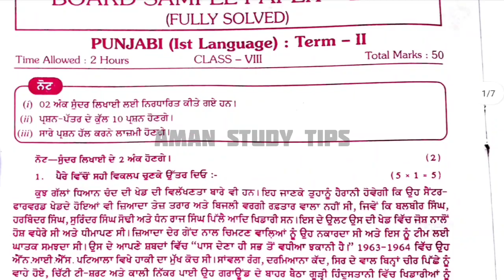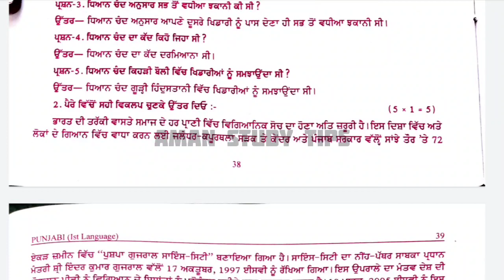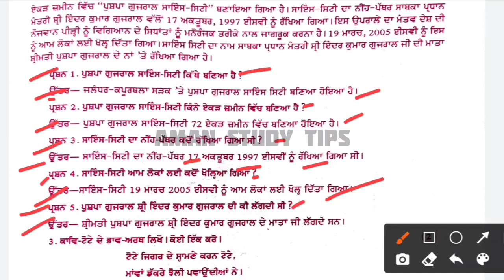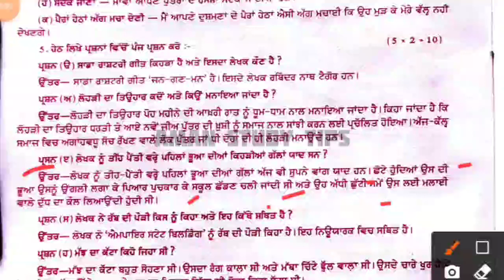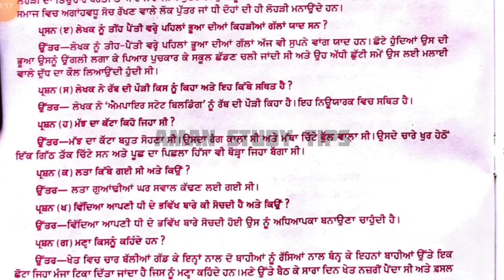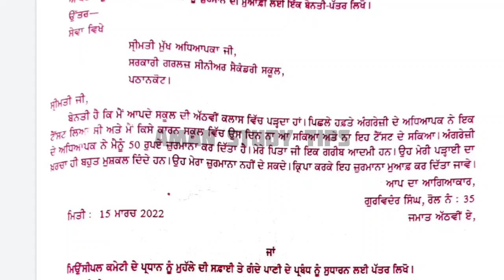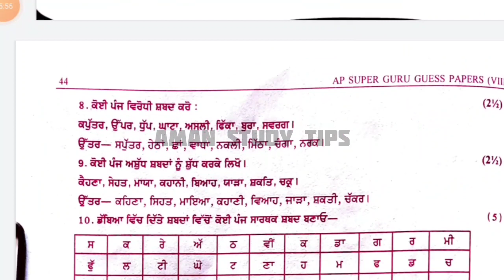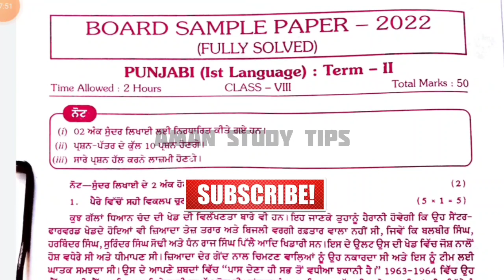PSEB Class 8th Punjabi Term 2 Exam 2022 / Full Solved Paper / Sample Paper / Important Question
Pseb class 8th Punjabi Term 2 exam 2022 full solved
class 8 term 2 paper full solved
pseb 8th class term 2 exam 2022 real
pseb class 8th Punjabi Sample paper full solutions 2022 Term 2
Pseb Term 2 Exam class 8th

ਜਰੂਰ ਨੋਟ:- ਜੇਕਰ ਕੋਈ ਵੀ ਸਾਡੀ ਵੀਡੀਓ Youtube ਜਾ ਫੇਸਬੁੱਕ ਤੇ upload ਕਰੇਗਾ ਤਾਂ youtube facebook ਦੀ policy ਅਨੁਸਾਰ ਉਸ ਪੇਜ ਦੀ ਰਿਪੋਰਟ ਕੀਤੀ ਜਾਵੇਗੀ ਕਿਉਂਕਿ ਇਹ ਸਾਡੀ property ਹੈ ਸਾਡੀ ਮਨਜੂਰੀ ਤੋਂ ਬਿਨਾਂ ਕੋਈ ਵੀਡੀਓ ਅੱ I'llਪਲੋਡ ਨਾ ਕਰੇ ਅਗਰ ਕੋਈ ਵੀਡੀਓ ਕਰਨਾ ਚਹੁੰਦਾ ਹੈ ਤਾਂ ਸਾਨੂੰ ਇਸ ਨੰਬਰ ਤੇ ਸੰਪਰਕ ਕਰੇ 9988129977 ---– . 📢. This is a Copyright protected work. Re-uploading on any socal medial platform will be resulting in legal Action .